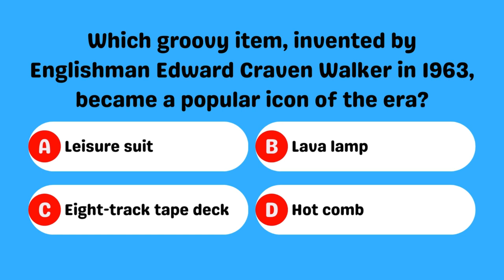Lava Lamp Luminescence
Dive into the mesmerizing world of the iconic lava lamp, a groovy invention by Englishman Edward Craven Walker in 1963! 🌋 Explore its liquid-filled, psychedelic movements that became a symbol of the vibrant '60s. 🌈 Uncover the unique combination of art and science that brought this retro decor piece to life. ✨